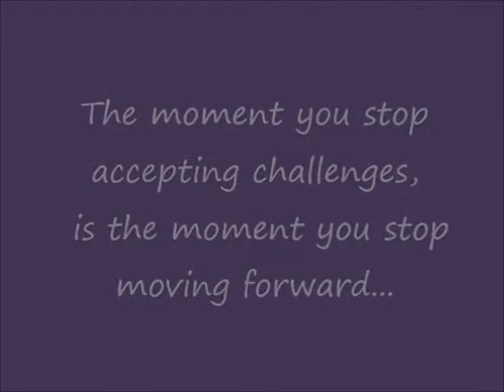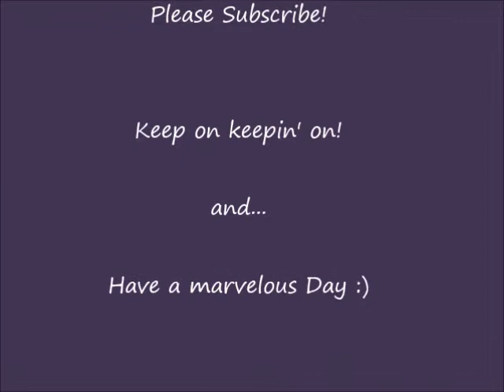Weekly Goals/ Challenge Accepted!